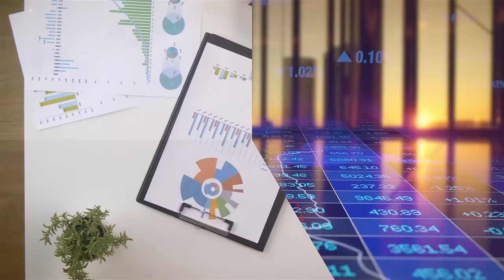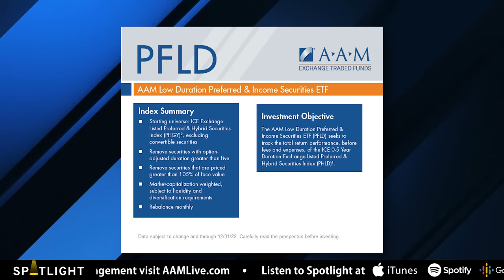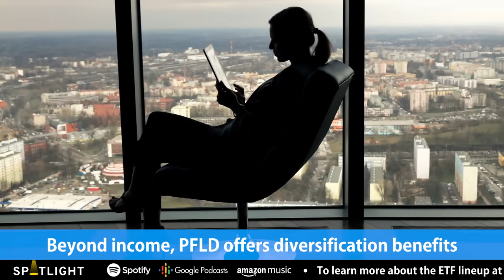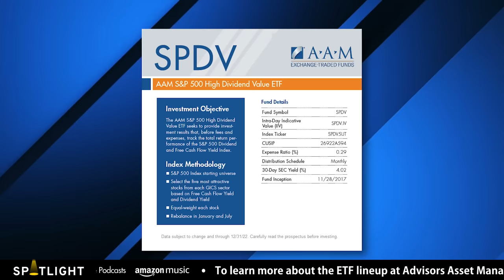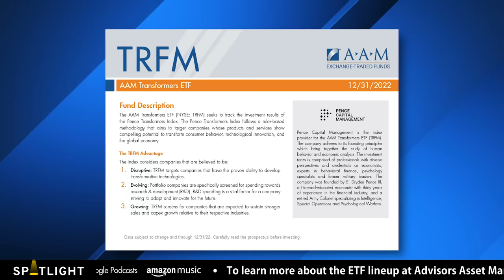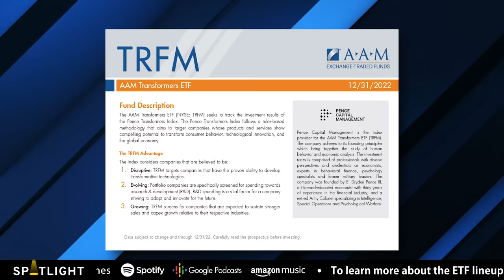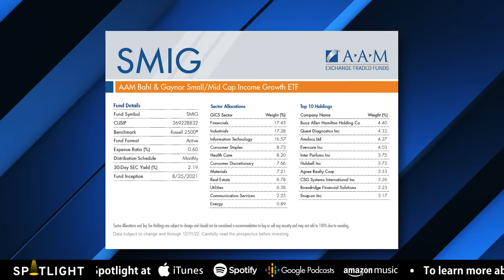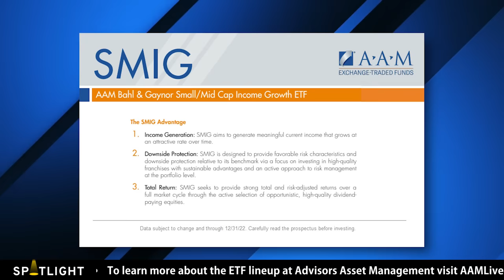Defensive ETF Strategies for Higher, Sustainable Dividend Income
In this episode of Spotlight, Stephanie Stanton @etfguide chats with Lance McGray, Head of ETFs at Advisors Asset Management about ETF dividend income strategies for investors and financial advisors.

You'll learn about ETF strategies for combating rising interest rates and stubborn inflation. Plus, you'll see how dividend income could buffer stock market volatility.

*ETF tickers mentioned in this episode include*
1. AAM Low Duration Preferred & Income Securities ETF (PFLD)
2. AAM S&P 500 High Dividend Value ETF (SPDV)
3. AAM S&P Emerging Markets High Dividend Value ETF (EEMD)
4. AAM Bahl & Gaynor Small/Mid Cap Income Growth ETF (SMIG)
5. AAM Transformers ETF (TRFM)

*LISTEN TO THE SPOTLIGHT PODCAST-*
1) iTunes